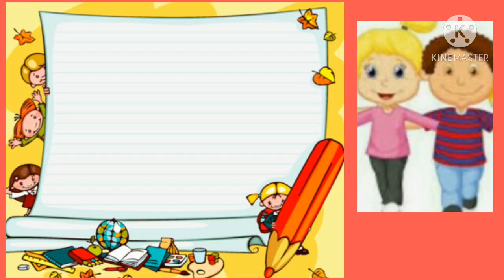Welcome to 2021-Happy New Year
Wish you to all
Happy New Year
     Thanks for
watching my videos
             By
    R.Y Kids Study